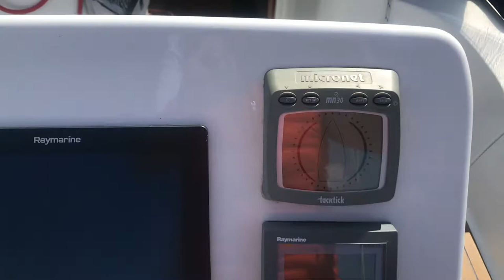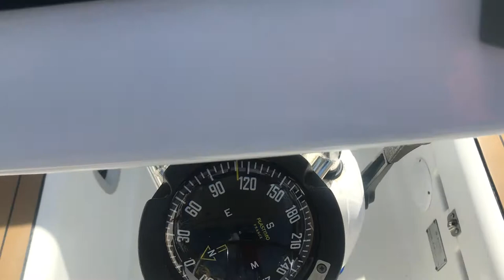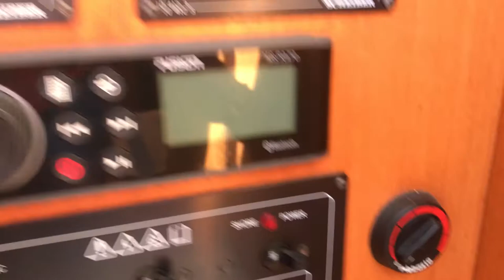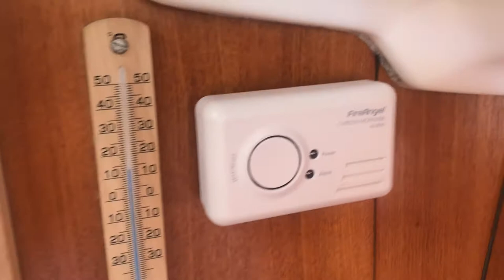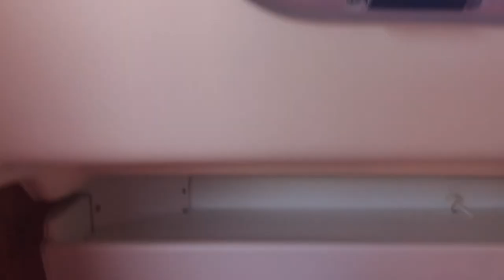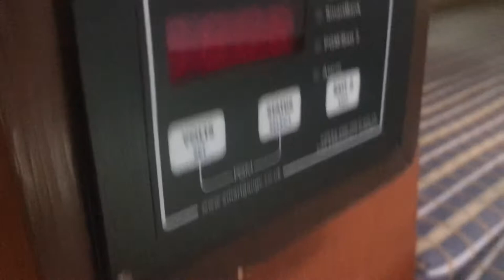Jeanneau Sun Odyssey 29 2 Legend 2004 (Wheel Steering)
A cracking family/couples cruiser this Jeanneau Sun Odyssey 29.2 Legende has the rarely upgraded wheel steering option. She has been continually updated and serviced with electronic navigation at the helm. Sleeping 6 in 2 cabins with a light airy saloon below. Heating to all cabins. All lines aft to cockpit for ease of sail handling. An exceptionally well maintained vessel. Freshly antifouled and serviced. In turnkey condition. Just Add Water!!